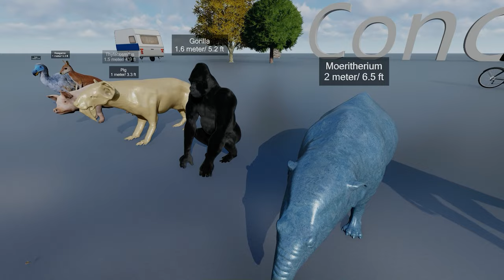The Largest CENOZOIC BEASTS to Ever Exist | 3D Comparison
We Want to Bring You The Content and Data You NEEEED to Know and "Conclude" Your Wondering.